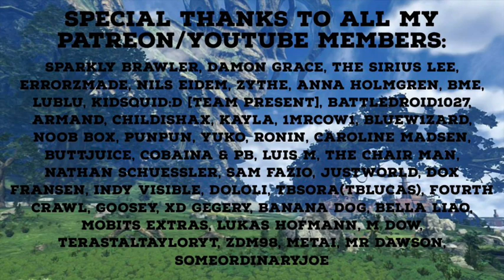I Just Can’t Get Enough Of The Last of Us Remastered! (Gameplay #126)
Mario Kart Tour: 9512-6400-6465 (CHOPPERS)
Pretendo Network: CHOPPERS (CHOPPERS)
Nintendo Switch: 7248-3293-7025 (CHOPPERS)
PlayStation 5: CHOPPERS_47 (CHOPPERS ORTEGA)
Xbox Series S: CHOPPERS47 (CHOPPERS ORTEGA)